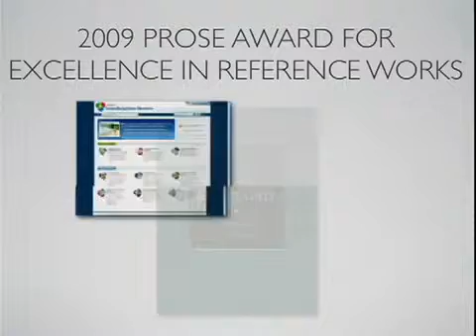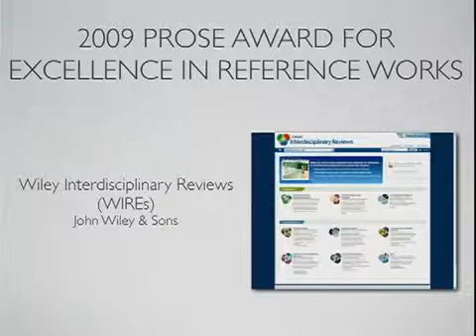2009 Prose Awards Part 5 - Award Presentations and R.R. Hawkins Award Introduction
The PROSE Awards luncheon was held on February 4, 2010 at the historic Mayflower Hotel in Washington, DC.